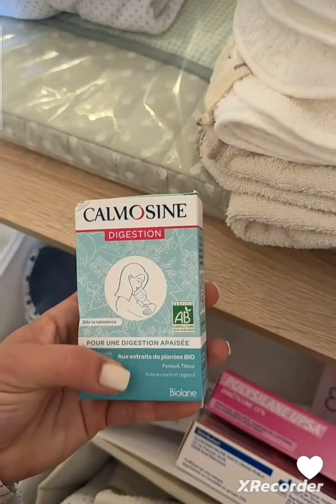Liam....rassurée sur ses contractions précoces ☺️